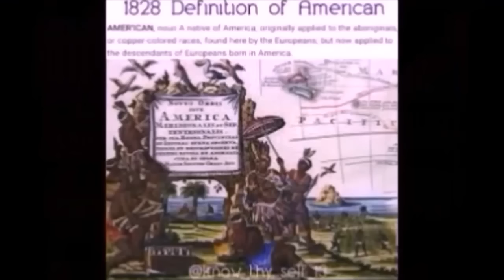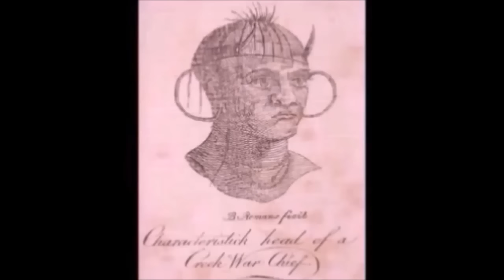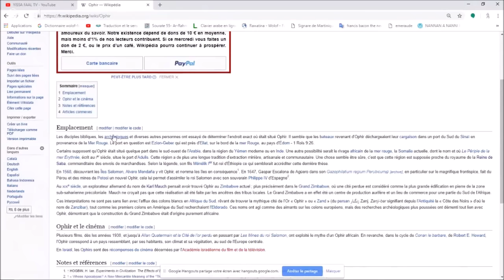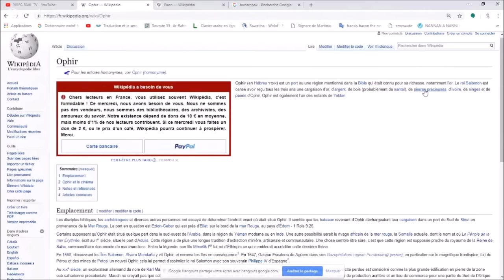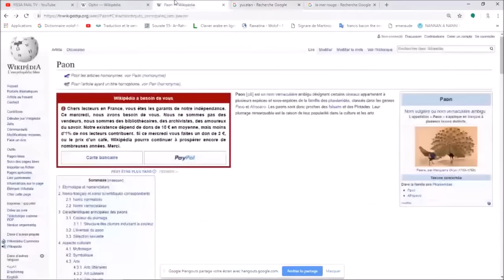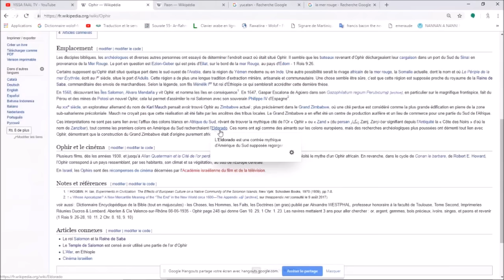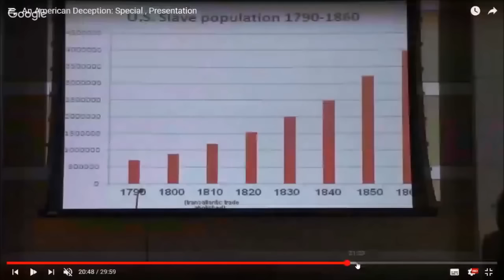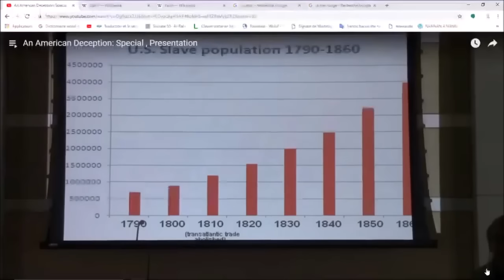🛑amaruka ⚠️ LES ENFANTS DE YOKTAN ⚠️ Amerindien reclassifié Negro⚡yucatán ophir⚡S1 Ep11🛑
-☣️☢️🚸 LIENS RESEAUX SIMARON :
Tarana ou l'Amérique précolombienne: Un continent africain / 1 mars 2010
de Pathé Diagne :